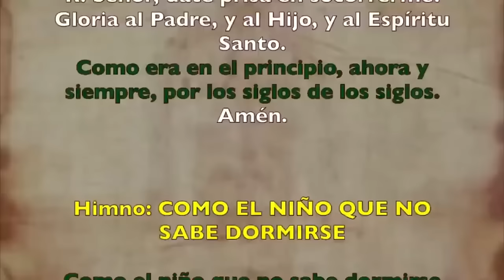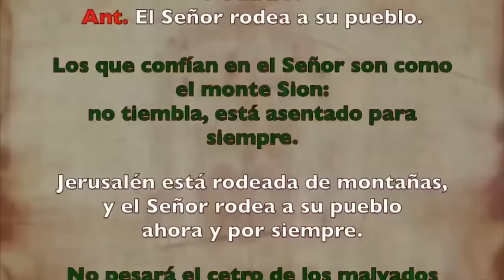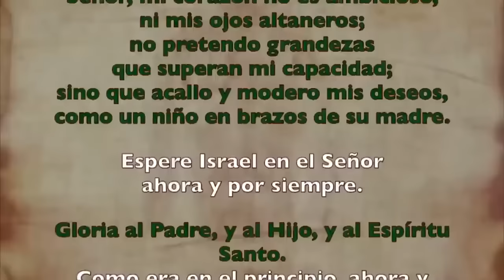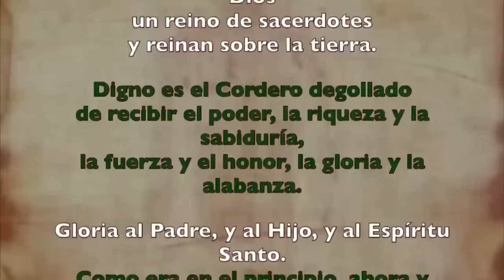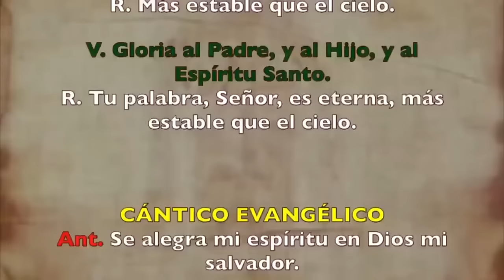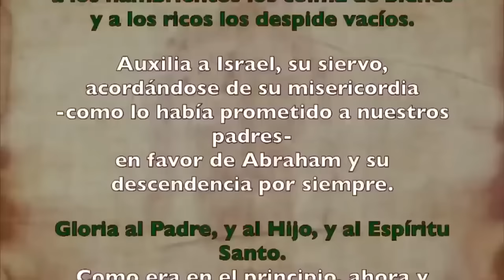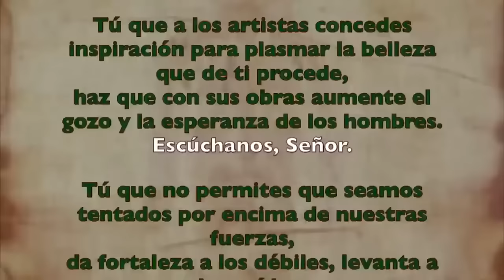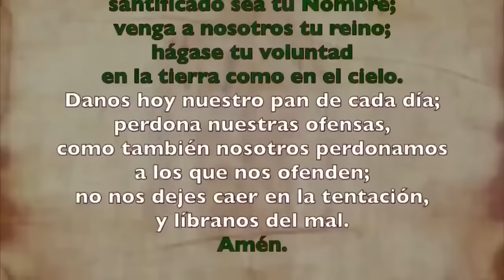Oración de la tarde (Vísperas), MARTES 23 DE ENERO 2024 |III SEMANA DE TIEMPO ORDINARIO